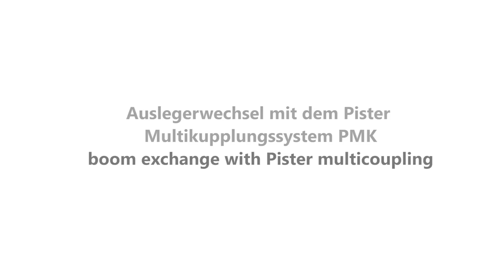fAm · Hain Auslegertrennung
Videoproduktion der fam-kommunikation mit VFX und Animationen.